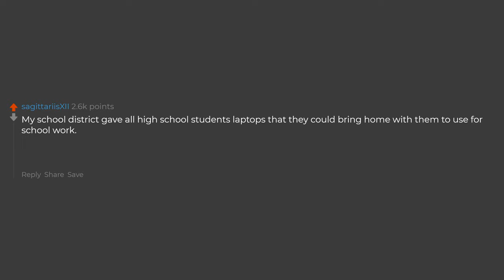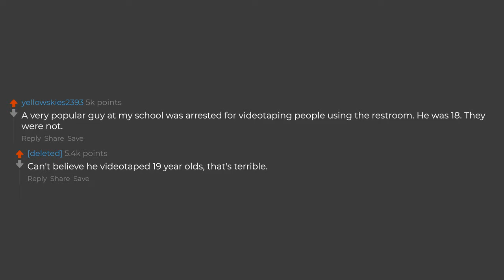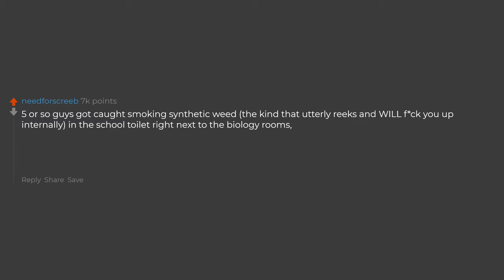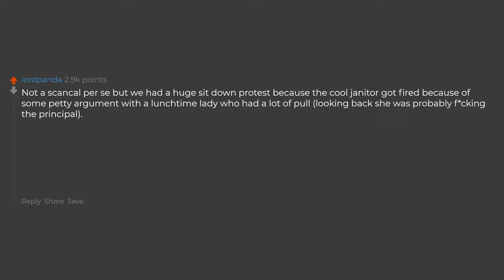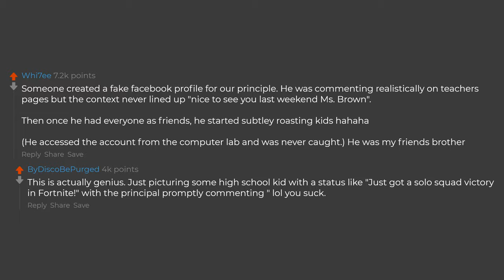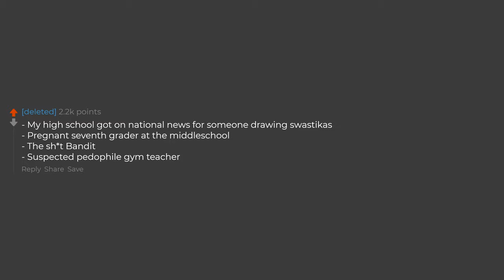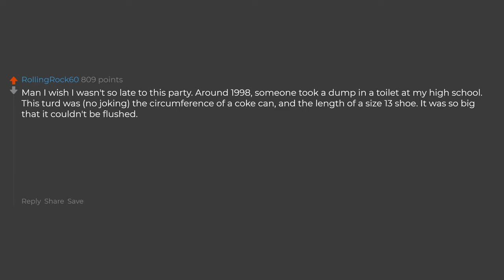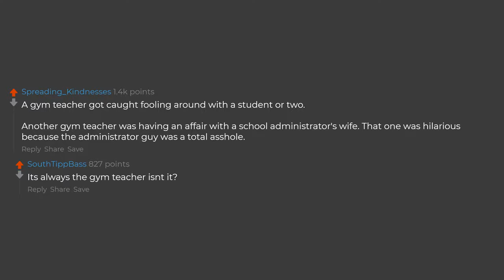What Was Your Crazy High School Scandal?